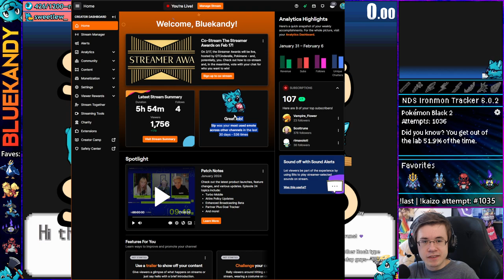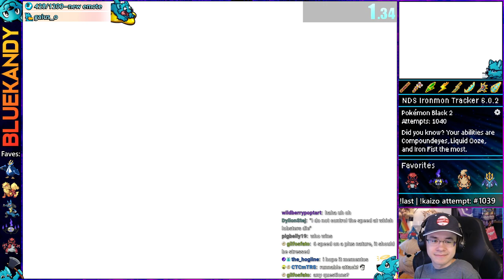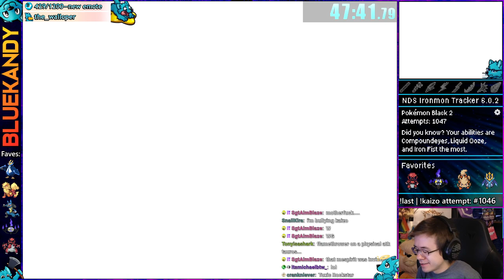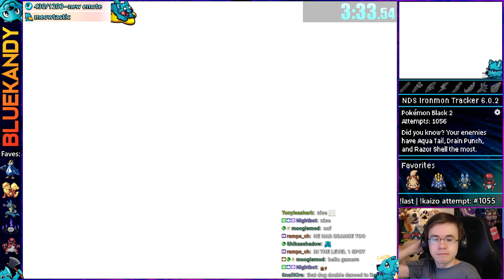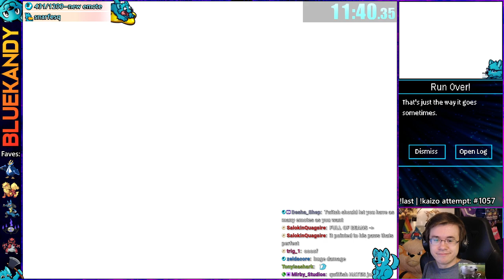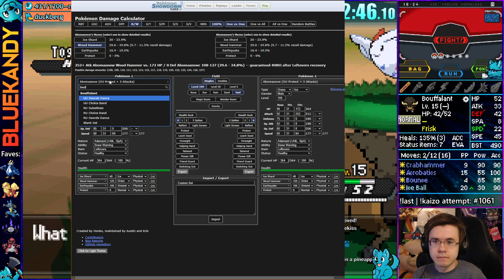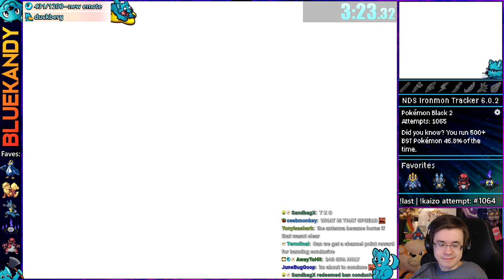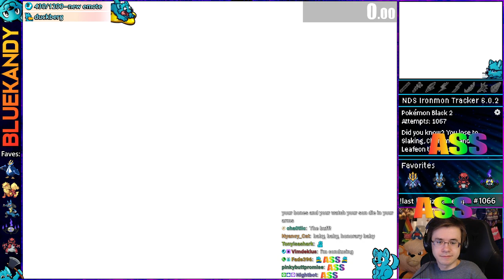Steel Birds And Snakes | Kaizo Ironmon in Pokémon Black 2 And White 2